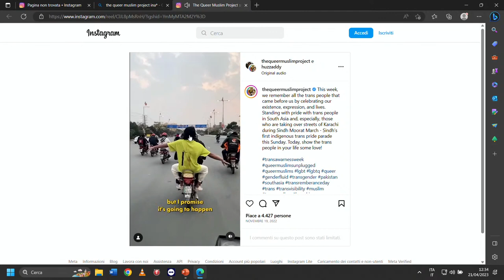Underreporting and misreporting of queer lives in the Global South media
21/04 12:00-12:50
For way too long now, mainstream media in the Global South--particularly in Asia and Africa--has underreported and often misreported the identities, stories and issues of LGBTQIA+ persons. The coverage continues to ignore us and the language dehumanizes us. All of this shapes how societies perceive us and talk about us. In fact, most of the newsrooms have been complicit in perpetuating historical homophobia, transphobia and queerphobia in many countries in the Global South. That’s partly because LGBTQIA+ persons remain underrepresented — especially in leadership positions —inside their newsrooms, which influences what kind of stories are told, how they are told, who is telling them, and who gets covered. While some media outlets are beginning to cover LGBTQIA+ persons more than before, these sporadic attempts are not enough and mostly cater to urban English-speaking audiences. As a result, LGBTQIA+ persons remain underserved, and the public conversation about the community doesn’t advance, especially in small and rural towns. This disservice by the mainstream media has led queer journalists, writers and community leaders to come forward and take charge of the narratives about the lives and issues of their LGBTQIA+ community. New queer people focused media outlets such as queerbeat in India and Kuchu Times in Uganda, and community-building organizations such as Queer Lapis in Malaysia and The Queer Muslim Project in Asia, are rebuilding the narrative about LGBTQIA+ persons by accurately and deeply covering the community and uplifting their voices in the region. The panel will discuss why the mainstream media in the Global South has underserved the LGBTQIA+ community, and how the new queer people focused newsrooms and social media organisations are changing that, how they are making the media ecosystem queer inclusive, and what challenges they are encountering while doing so.
Con: Rafiul Alom Rahman (founder and director The Queer Muslim Project), Nana Darkoa Sekyiamah (author and feminist ), Caleb Okereke (co-founder and managing editor Minority Africa), Ankur Paliwal (founder queerbeat)